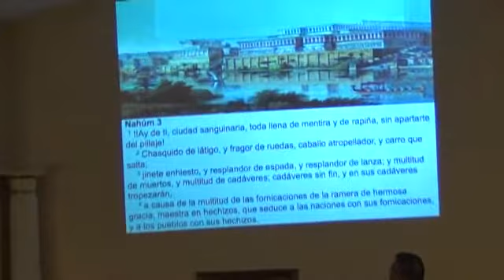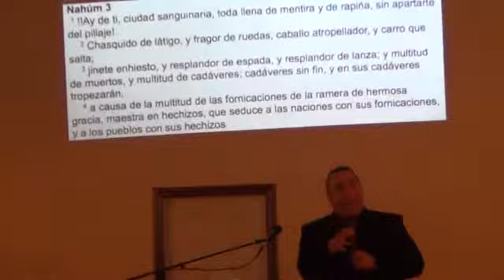Pastor Josh Blanco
06/30/2013  Primera iglesia Bautista, Pastor Juan Blanco, Pastor Josh Blanco Confrarterndad de la Aliansa Mnisterial del Norte De GA, Musica especial de la Iglesia Mundo de Amistad de  Dalton  GA, Pastor Gilbardo Guerrero